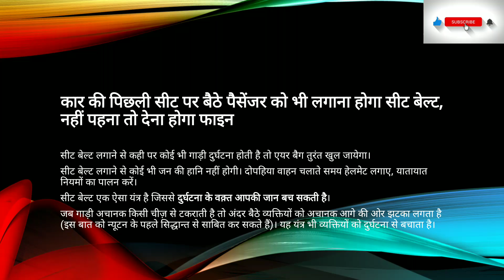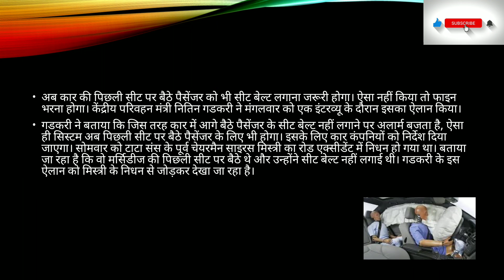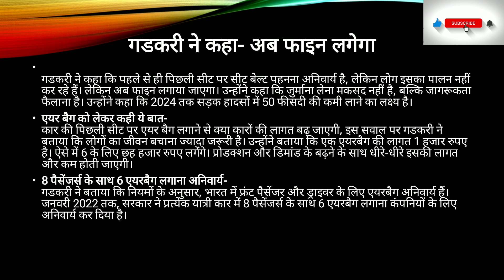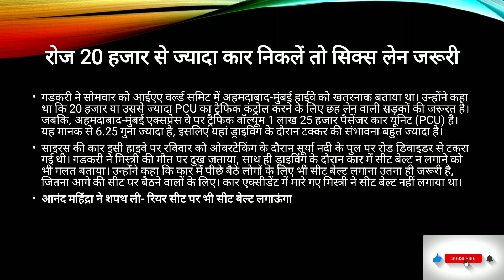Transport Ministry said Seat belts are mandatory for all passengers in car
Law on seat belts in India

 As per the Central Motor Vehicle Rules (CMVR), all passengers occupying front-facing seats, whether in the front or rear, are required to wear seat belts.

 केंद्रीय मंत्री नितिन गडकरी ने कहा कि सरकार वाहन विनिर्माताओं के लिए पिछली सीट की सीट बेल्ट अलार्म प्रणाली को अनिवार्य करने की योजना बना रही है। वर्तमान में, सभी वाहन विनिर्माताओं के लिए केवल आगे की सीट पर बैठे यात्रियों के लिए सीट बेल्ट ‘रिमाइंडर’ देना अनिवार्य है। उन्होंने एक कार्यक्रम को संबोधित करते हुए मंगलवार को कहा कि पालघर में रविवार को एक कार दुर्घटना में टाटा संस के पूर्व चेयरमैन साइरस मिस्त्री के निधन के बाद हमने यह निर्णय लिया है कि पीछे की सीटों के लिए भी वाहनों में सीट बेल्ट अलार्म प्रणाली होनी चाहिए।

सीट बेल्ट नहीं लगाने पर 1,000 रुपये का जुर्माना!
केंद्रीय मोटर वाहन नियम (सीएमवीआर) के नियम 138 (3) के तहत पिछली सीट पर सीट बेल्ट नहीं लगाने पर 1,000 रुपये का जुर्माना लगाया जा सकता है। हालांकि, ज्यादातर लोग इस बात से अनभिज्ञ हैं कि यह नियम अनिवार्य है। यातायात पुलिसकर्मी भी पिछली सीट पर बैठे यात्रियों के सीट बेल्ट लगाने पर जुर्माना नहीं लगाते हैं।

1 साल के अंदर 500,000 दुर्घटनाओं का रिकॉर्ड
गडकरी ने कहा कि देश में 1 साल के अंदर 500,000 दुर्घटनाओं का रिकॉर्ड देखकर दंग रह गया हूं। उन्होंने बताया कि सड़क हादसों में 60 प्रतिशत 18-34 उम्र वर्ग के लोग शामिल हैं। उन्होंने ग्रामीण आबादी के शहरी क्षेत्रों में भारी प्रवास पर अफसोस जताया और कहा कि आज गांवों और वन क्षेत्रों में 65 प्रतिशत लोग सकल घरेलू उत्पाद के 12% से ज्यादा का योगदान नहीं करते हैं।